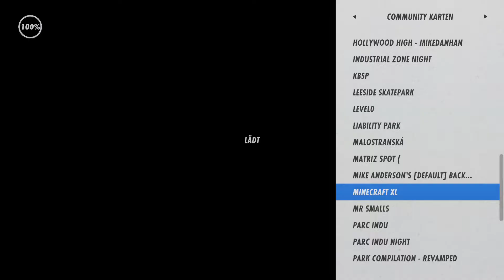Minecraft XL - custom map - skate the block - Skater XL meets Minecraft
Audio: Retrograde - Spence
map published by s4shko
Skater XL meets Minecraft
Cheech and Chong Deck by PsySkater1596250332